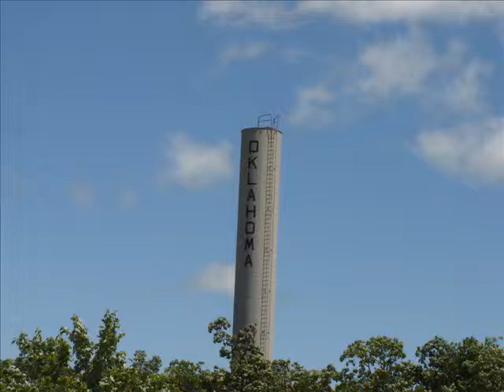West Road Trip, Days 3-4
Days 3 and 4 of a trip out West, mostly in Oklahoma.  Stopped to see some friends.   Day 5 is Palo Duro Canyon State Park in Texas.   Check it out, more to come